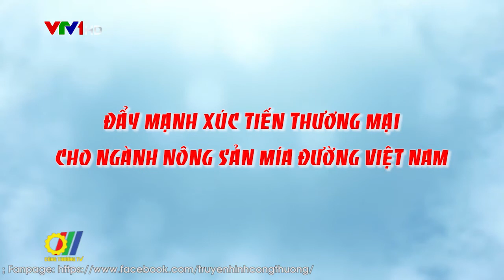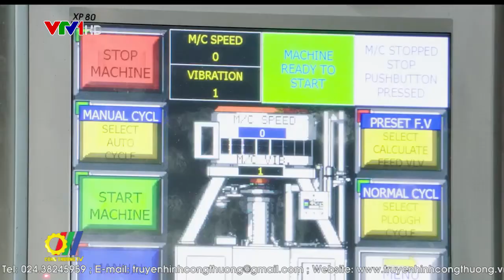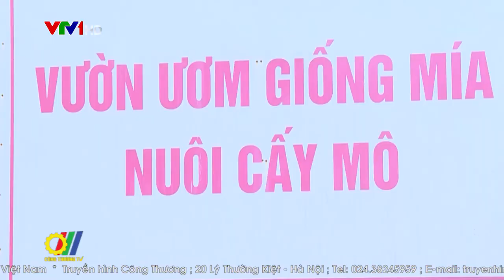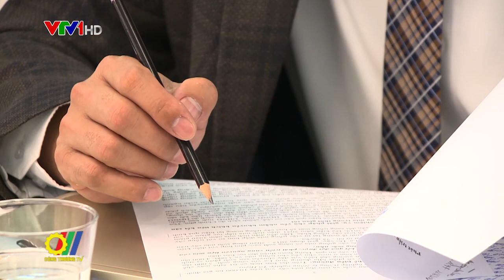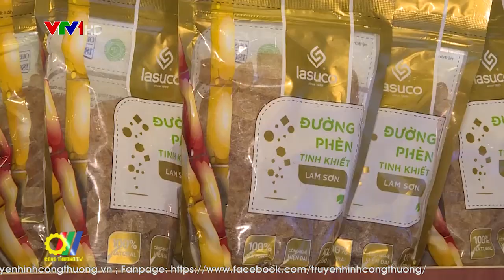Đẩy mạnh XTTM cho ngành nông sản mía đường Việt Nam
Ngay sau khi Hiệp định Thương mại hàng hóa ASEAN (ATIGA) chính thức có hiệu lực, thuế suất nhập khẩu mặt hàng đường vào Việt Nam giảm bình quân từ 85% xuống 5%, ngành mía đường Việt Nam đã xảy ra nghịch lý, sản lượng đường trong nước dư thừa, nhưng lại nhập siêu lên đến hàng ngàn tấn đường. Trước những khó khăn của ngành mía đường, Bộ Công Thương đã ban hành Quyết định áp dụng thuế chống bán phá giá, chống trợ cấp đối với đường nhập khẩu, đẩy mạnh XTTM tạo mối liên kết để phát triển bền vững…